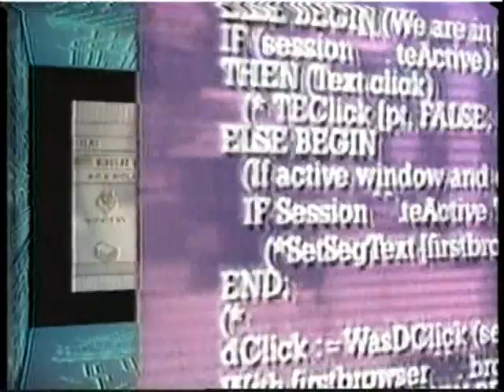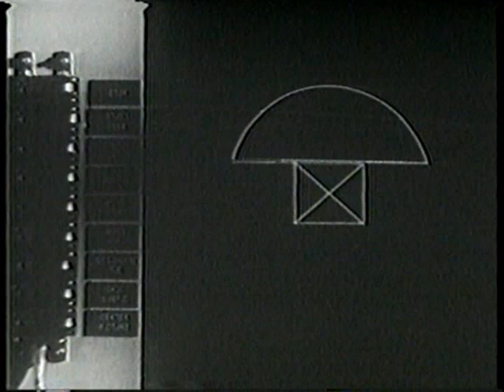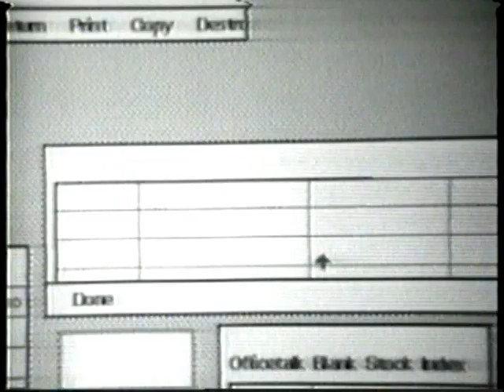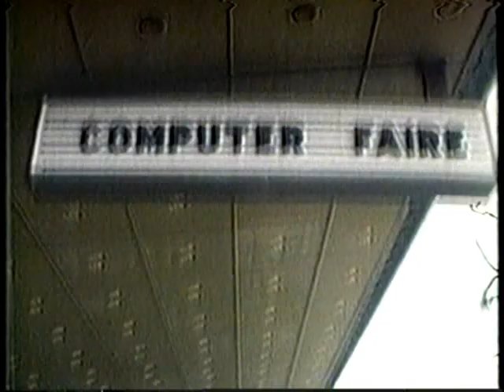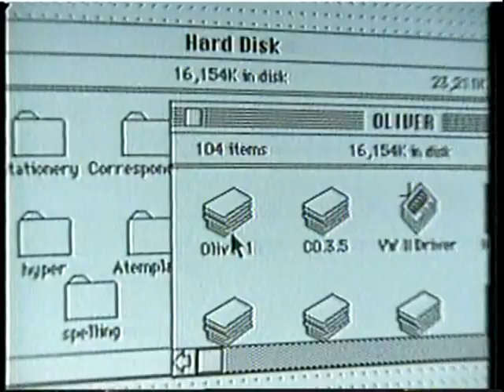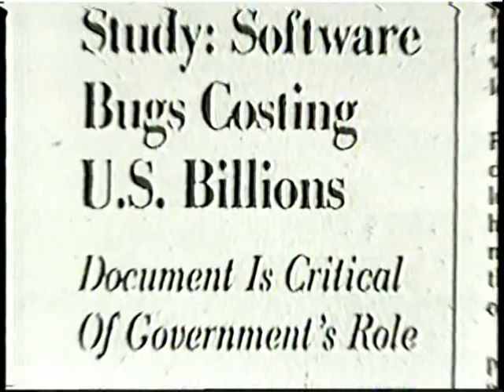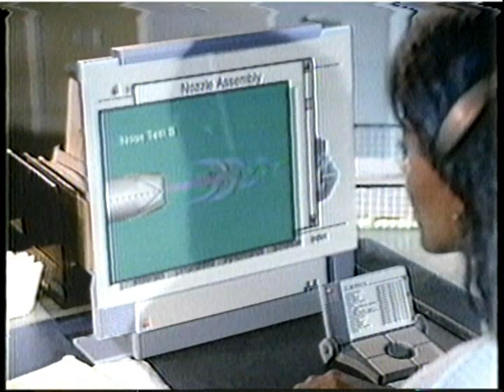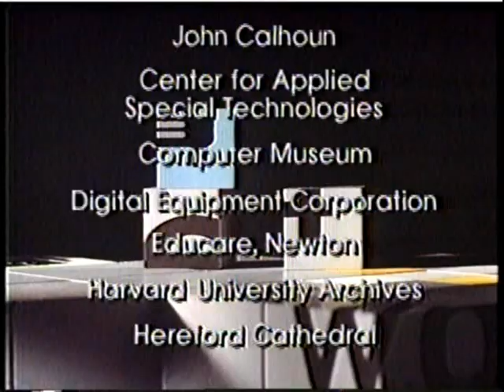The Machine That Changed the World - The Paperback Computer